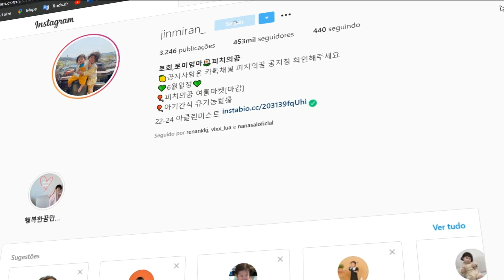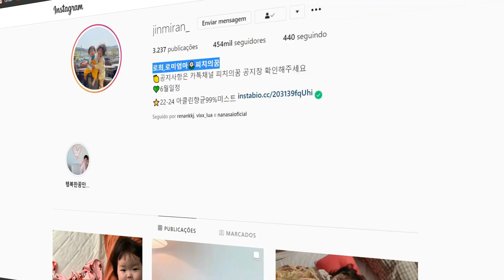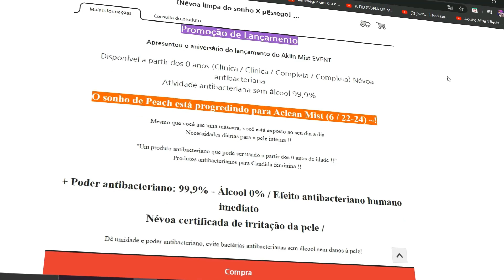Quem é a Menina Asiática Fofinha da Figurinha?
Meu Insta: @jhon_willyan
Insta da Jin miran: @Jinmiran
Nesse vídeo falei um pouco sobre a origem e quem é a criança asiática fofa da figurinha que se chama JinMiran, também conhecida como Sonho de Pêssego.